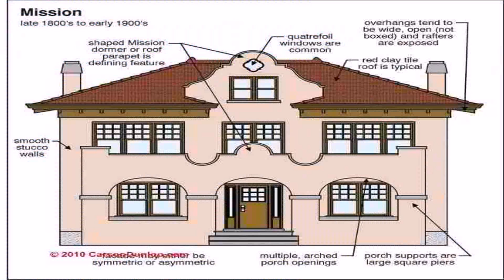Spanish Mission House Style Characteristics (see description) (see description)